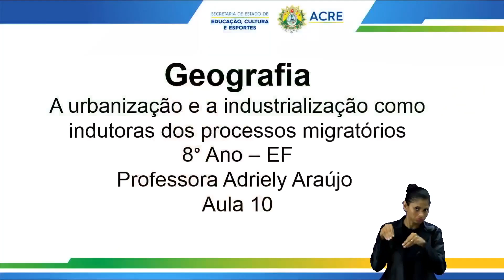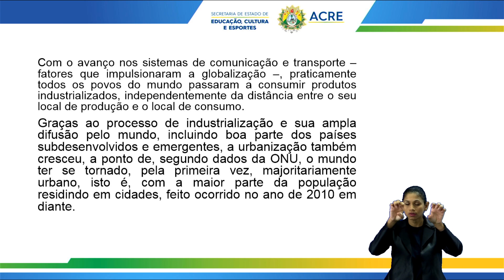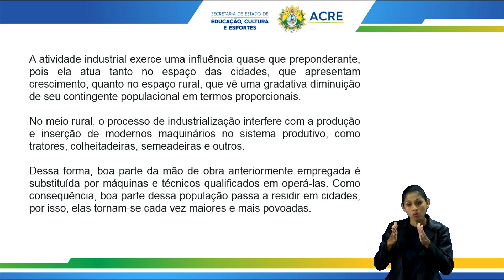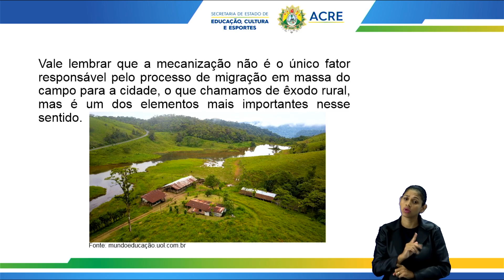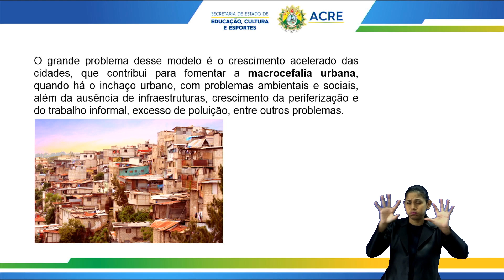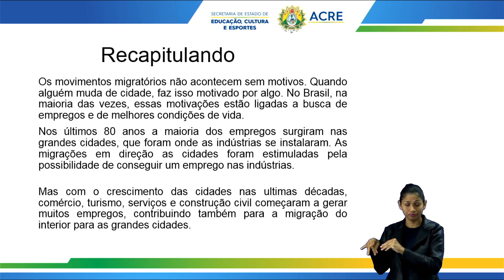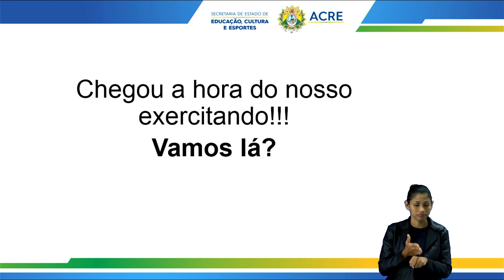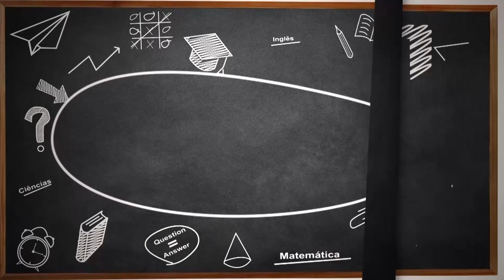8º Ano - Geografia - Aula 32 - Urbanização e Industrialização como Indutora do Processo Migratório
8º Ano do Ensino Fundamental - Anos Finais.
Tema: A Urbanização e a Industrialização como Indutoras dos Processos Migratórios.
Professora: Adriely.